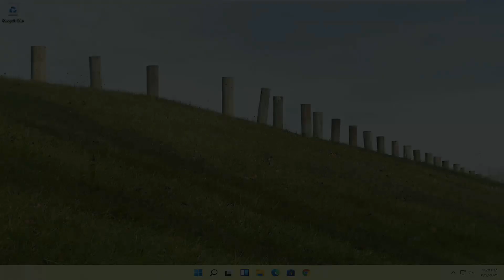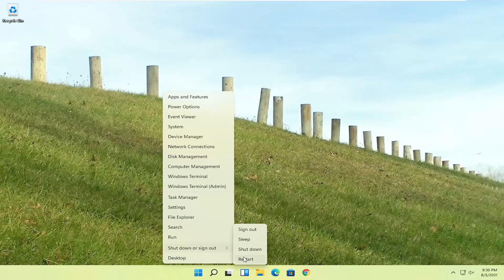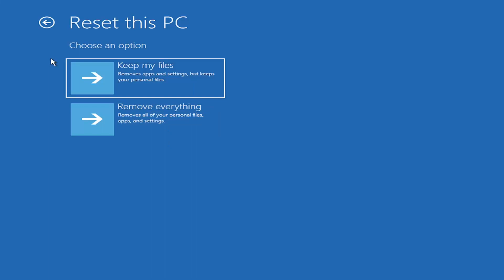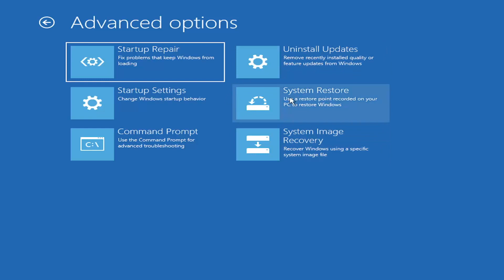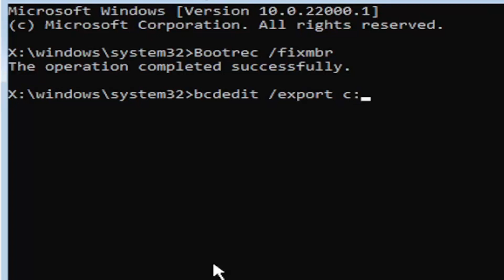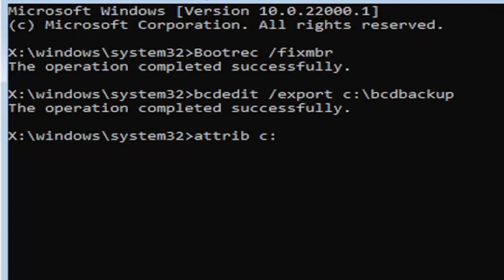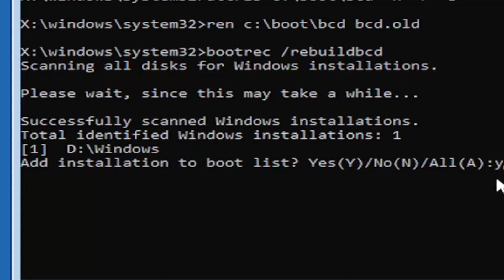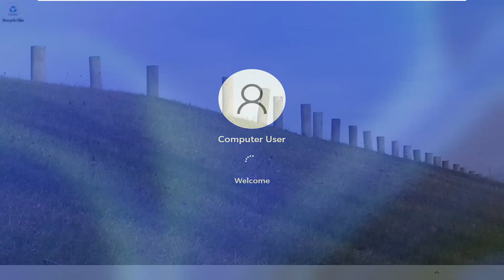How to Fix Error Code 0xc0000098 in Windows 11 | Boot Configuration Data BCD File is Missing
[SOLVED] Boot Error 0xc0000098 on Windows 11: The main cause of the Boot error 0xc0000098 is corrupted Boot Configuration Data (BCD). This means that Windows was not able to load operating system because the BCD file doesn’t contain any entry of it. The Boot Error 0xc0000098 is a Blue Screen of Death (BSOD) error which means your computer will abruptly restart and you won’t be able to Boot your PC, hence you are stuck.

Issues addressed in this tutorial:
boot configuration data file doesn't contain valid information for an operating system
boot configuration data for your pc is missing or contains errors
boot configuration data file is missing or contains errors

This tutorial will apply for computers, laptops, desktops, and tablets running the Windows 11/11 operating system (Home, Professional, Enterprise, Education) from all supported hardware manufactures, like Dell, HP, Acer, Asus, Toshiba, Lenovo, Samsung, and Huawei.